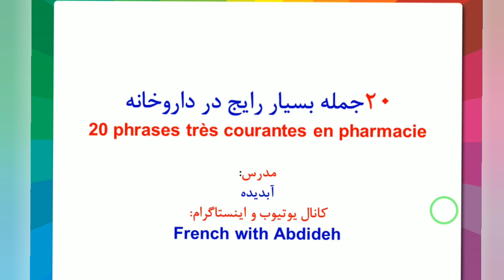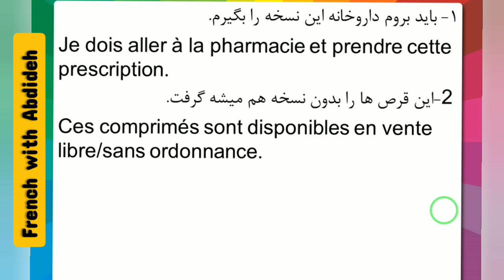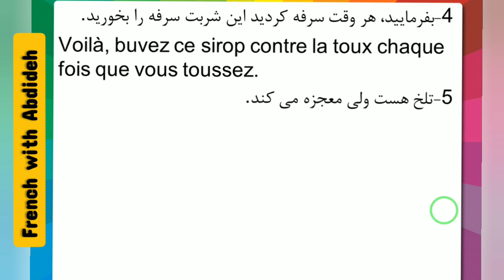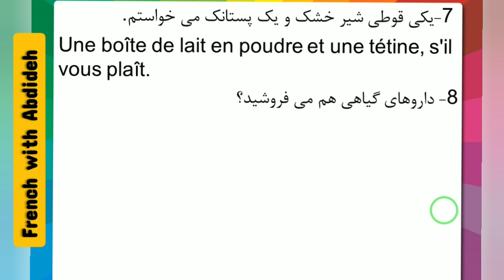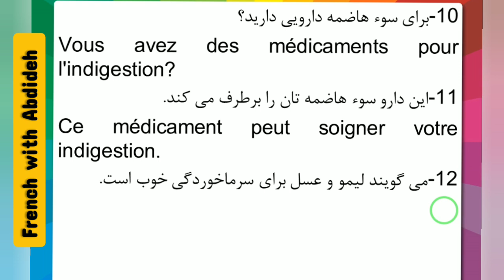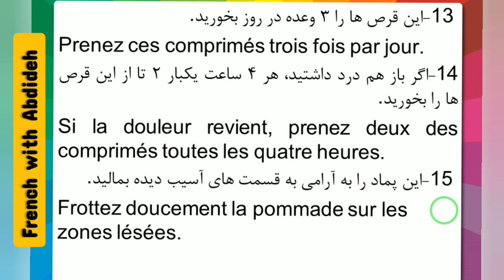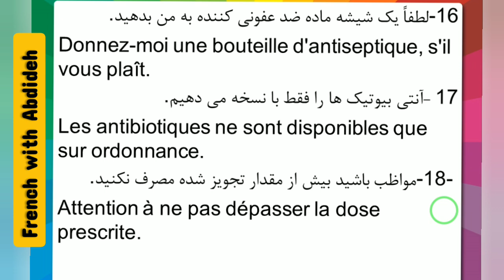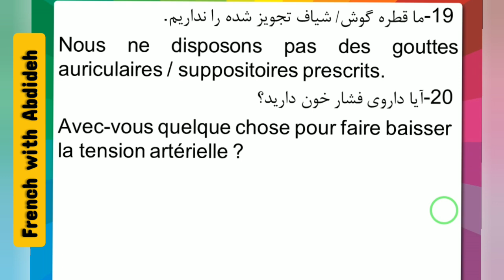جملات کاربردی در داروخانه به زبان فرانسه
20 جمله برای مکالمه در داروخانه
ویدیوی زیر را هم از دست نده:
ده (10) جمله کاربردی و کوتاه فرانسوی از فارسی به فرانسه قسمت 2
French with Abdideh

Les vidéos publiées sur cette chaine vous facilitent l'apprentissage standard de la
langue francaise -
ویدیوهای منتشر شده در این کانال یادگیری زبان استاندارد فرانسه را برای شما آسان تر می کند -
The videos published on this channel make it easier for you to learn the standard French language -